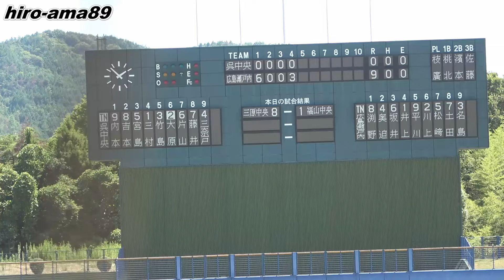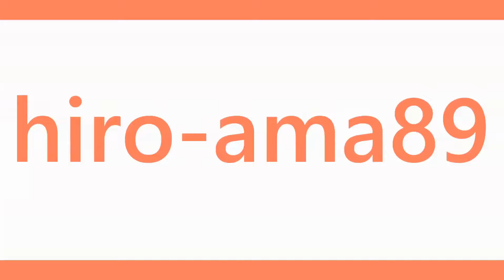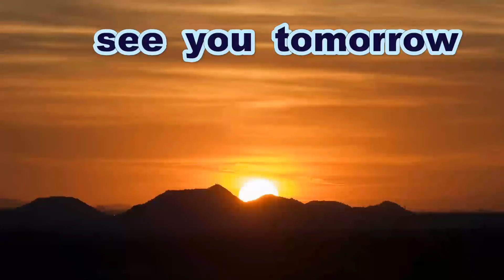《中学硬式》【ダイジェスト】 呉中央リトルシニア 対 広島瀬戸内リトルシニア 《ほっかほっか亭旗争奪 第３８回日本リトルシニア中国連盟卒団記念大会》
２０２４年度　ほっかほっか亭旗争奪
第３８回　日本リトルシニア中国連盟
卒団記念大会

Eastern  準決勝
呉中央リトルシニア  対  広島瀬戸内リトルシニア

一般の方はこの場所に立ち入ることはできません
絶対に真似をなさらないようにお願いします

「日本リトルシニア中国連盟」公認サポーターです